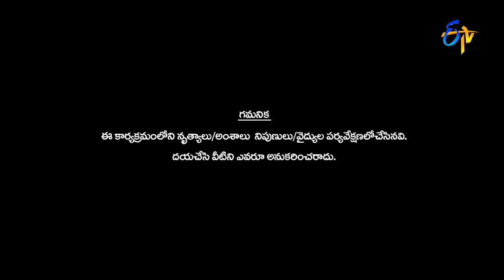Sanketh and Priyanka,Himanshu and Archi | Shootout Round | Performance | Dhee Jodi | 21st June 2017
Sanketh and Priyanka, Himanshu and Archi take the stage of Dhee Jodi Grand Finale and face off each other with energetic dance moves.